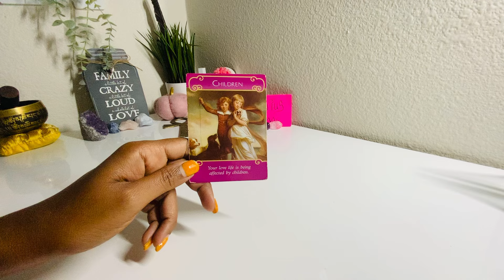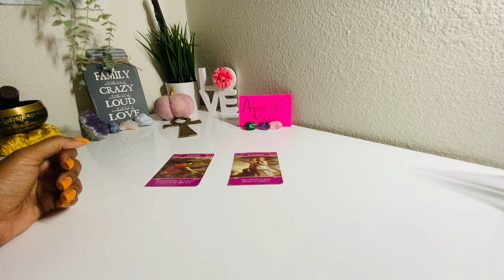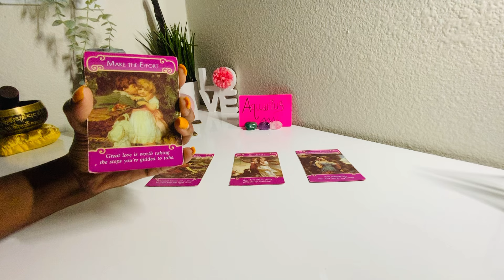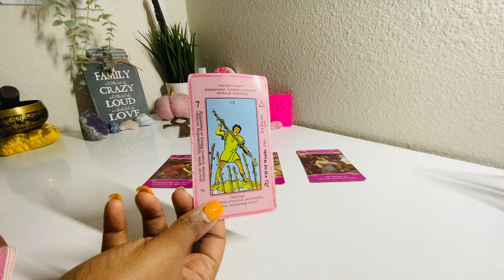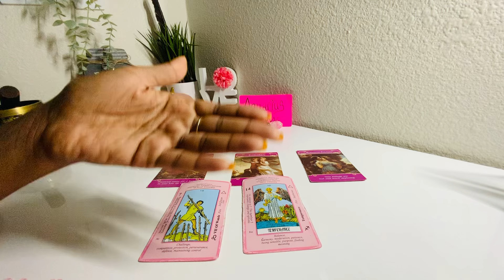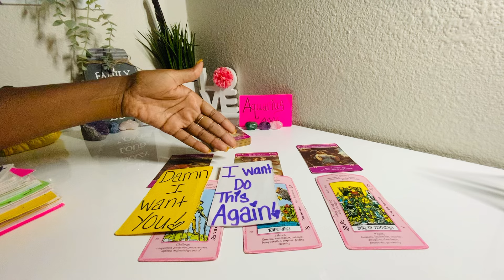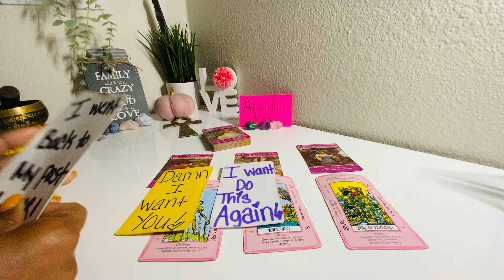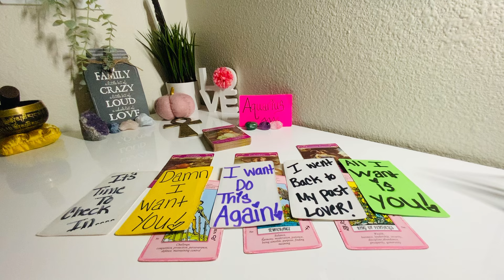AQUARIUS♒️TURNING😤YOUR BACK ON THIS PERSON IS THE BEST DECISION🤷🏽‍♀️THE TRUTH IS STILL THE TRUTH👀